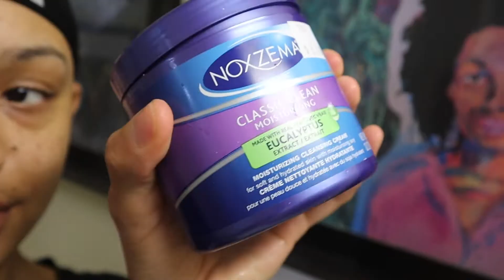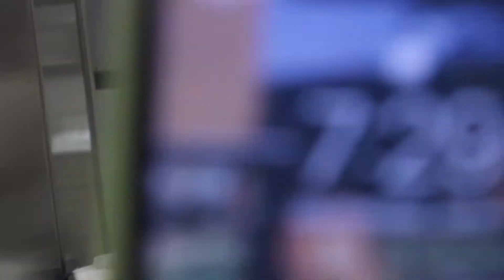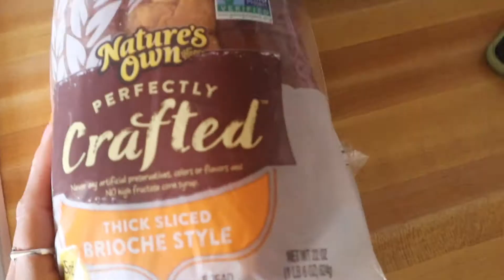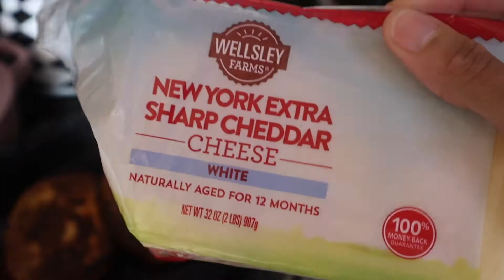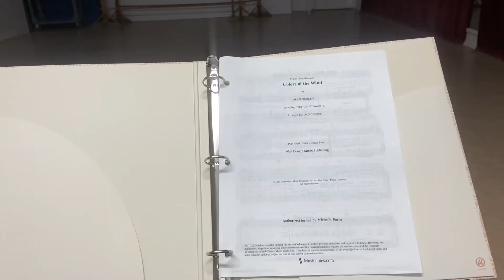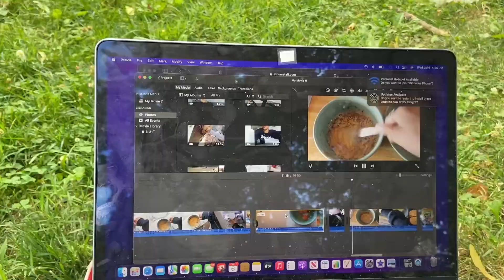NYC Vlog #5: acting school, photoshoot, cook with me, etc!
Hey  y'all!
I had a lot of fun showcasing such important parts of my life to y'all!